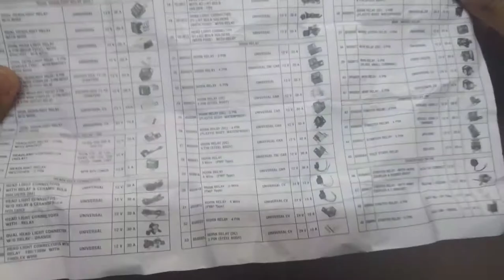How to install horn in cars and bikes /Dual horn with 4pin relay and full wiring in malayalam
In this video I am showing you how to install Dual horn in our car and bike with 4pin relay and full wiring in malayalam